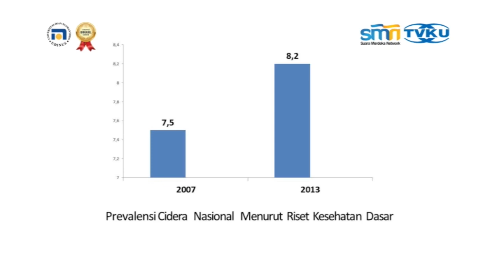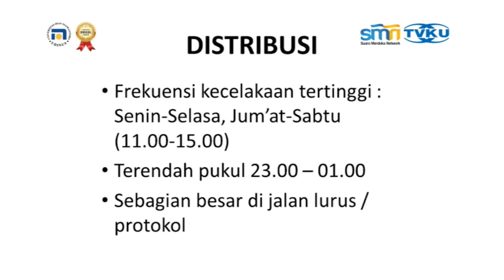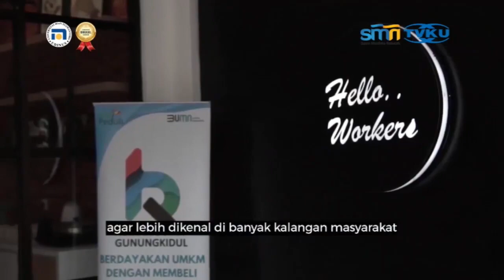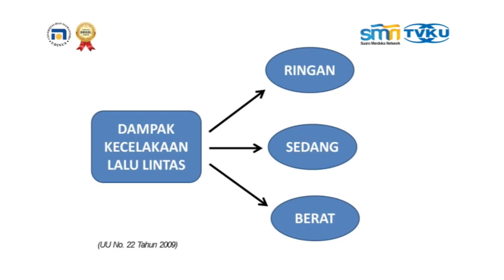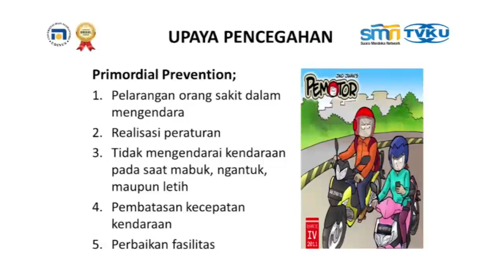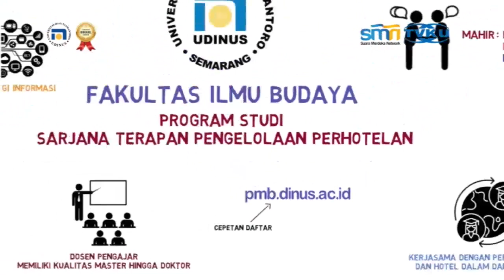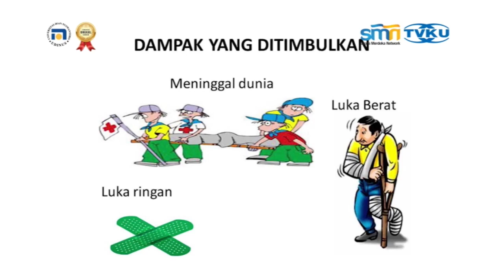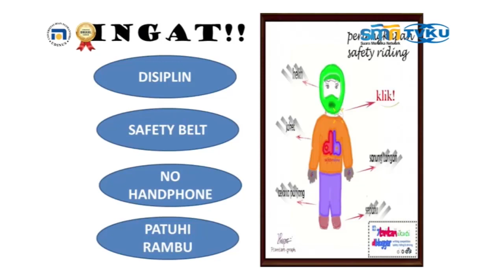4 COTV 15 DES